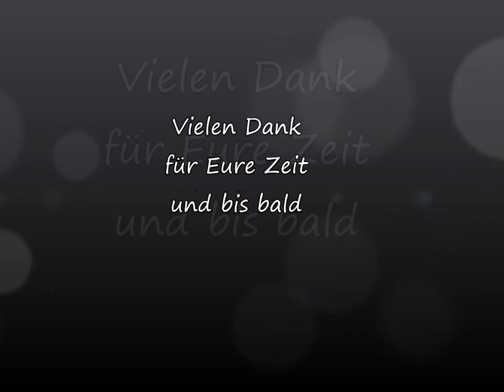Hortus Craetionis 14 Rundgang Juli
Lange nix vermeldet, nun ist es gleich etwas länger geworden
Viel Spass beim Rundgang im Juli